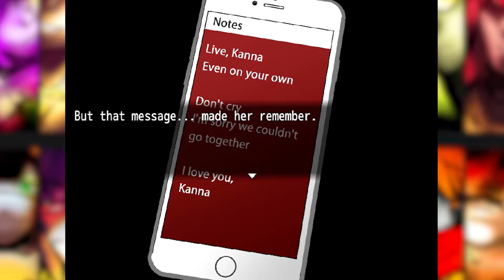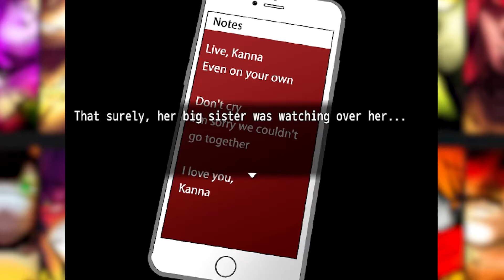KEEP CLOSE TO EACH OTHER OR DIE?? - Your Turn To Die episode 52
Welcome to episode 52 of Your Turn to Die - Death Game by Majority
In this fifty-second episode we start with the first part of chapter 3 where we go to a mysterious place and meet 6 new people/AI's...